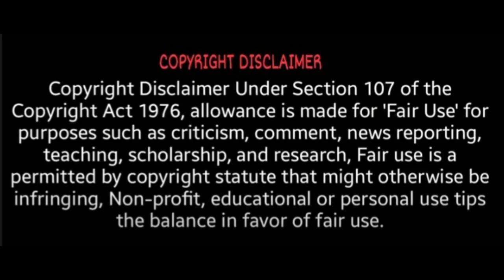செயற்கைகோள்களை அனுப்பிய எலன் மஸ்க் இதற்கு தான் | StarLink | Jio | SpaceX | Mukesh Ambani | Elon Musk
jio tamil news,
jio tamil tech,
jio tamil video,
jio tamil ringtone,
jio tamil movies 2020,
jio tamil tv,
jio tamil ad,
jio tamil app,
jio phone tamil app download,
jio fiber broadband tamil,
jio phone blacklist tamil,
jio setup box tamil,
jio net balance tamil,
tamil best jio tune,
jio balance number tamil,
jio broadband plans tamil,
jio balance check tamil,
jio tamil caller tune set,
jio tamil channel,
jio tamil caller tunes list,
jio tamil customer care,
jio tamil customer call,
jio tamil caller tune app,
jio tamil caller tune number,
jio tamil download,
jio tamil dubbed rockers 2021,
free fire jio tamil download,
jio free data tamil,
jio dongle tamil,
jio dth tamil,
jio tune deactivate tamil,
jio free data tamil 2021,
jio esim activation tamil,
jio phone eppadi tamil,
jio esim tamil,
jio engage winnings tamil,
jio ec recharge tamil,
jio electric scooter tamil,
jio ringtone eppadi tamil,
jio phone whatsapp tamil typing eppadi,
jio tamil free fire,
jio tamil full movie download,
jio fiber tamil,
jio fiber tamil review,
jio fiber plans tamil,
jio fiber unboxing tamil,
jio free recharge tamil,
jio games tamil,
jio phone games tamil,
gsm tamil jio phone,
jio tambola game tamil,
jio gigafiber tamil,
gsm tamil jio phone f220b,
jio glass tamil,
jio glass unboxing tamil,
g pay jio recharge tamil,
jio tamil hello tune number,
jio tamil hd movies,
jio phone hotspot tamil,
jio hotstar plan tamil,
jio call history tamil,
jio hello tune tamil,
jio helpline number tamil,
jio phone hotspot tamil f220b,
jio fiber tamil installation,
jio mart jobs tamil,
jio jmr815 tamil,
jio jio football tamil,
tamil ji jio football,
jio jio tamil,
jio phone tamil jio phone tamil,
jio phone tamil keyboard,
jio keypad mobile tamil,
jio phone kinemaster tamil,
jio keypad phone tamil,
jio kyc tamil,
jio keypad tamil,
jio pos lite tamil,
jio laptop tamil,
jio caller tune tamil songs list,
jio plans latest tamil,
jio sim lock tamil,
jio phone lock tamil,
jio tune tamil songs list,
jio laptop unboxing tamil,
jio tamil movies,
jio tamil movie download,
jio tamil movies download 2020,
jio tamil movie rockers 2021,
jio tamil music,
jio tamil movies 2021 download,
jio tamil mp3 songs download,
my jio tamil,
my jio app tamil,
my jio number check tamil,
my jio recharge tamil,
my jio caller tune tamil,
how to recharge in myjio app in tamil,
starlink tamil pokkisham,
starlink tamil tech,
starlink tamil review,
starlink tamil news,
elon musk starlink tamil,
jio vs starlink tamil,
starlink internet tamil,
starlink in india tamil,
starlink sim card tamil,
starlink explained in tamil,
starlink project tamil,
starlink share price tamil,
starlink price tamil,
starlink internet review tamil,
starlink speed test tamil,
starlink satellite tamil,
starlink sim tamil,
starlink unboxing tamil,